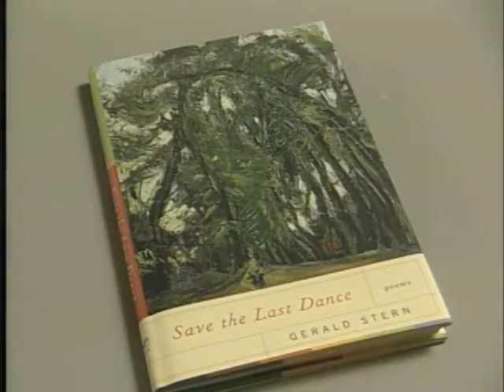episode 64 - Gerald Stern - part 01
The recipient of numerous major American poetry awards, including the National Book Award, a fellowship from The Academy of Arts and Letters, the Ruth Lilly Prize, and now a chancellorship from the Academy of American Poets, Gerald Stern has taught at many universities and at The Iowa Writers Workshop until his retirement. Stern reads several poems from his 2008 collection Save the Last Dance, explaining their literary and autobiographical references. Stern asserts that he often writes from his own subconscious; he begins with whatever situation he is in and associates freely from there. At one point in the interview, Stern reads one of his most widely anthologized poems, "The Dancing," and discusses how readers have responded to it. Age 83 at the time of this interview, Stern observes that he is as active as ever, reading, writing, traveling, and giving readings.